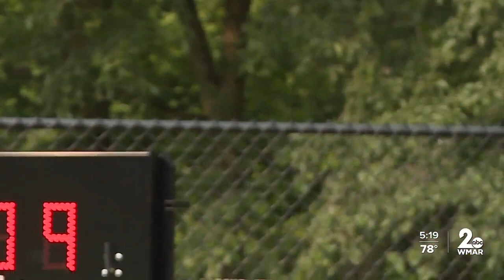Shinnick opens first preseason camp as Towson head coach